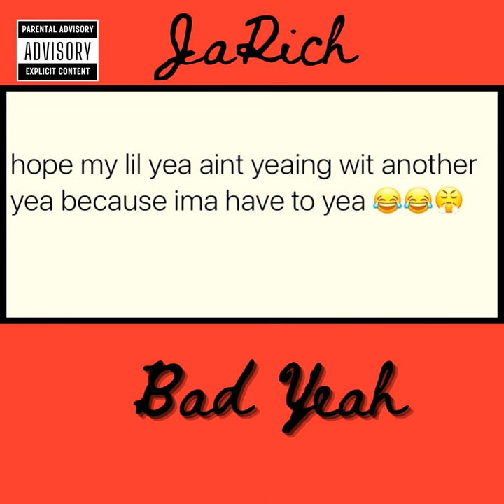Bad Yeah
Bad Yeah · JaRich